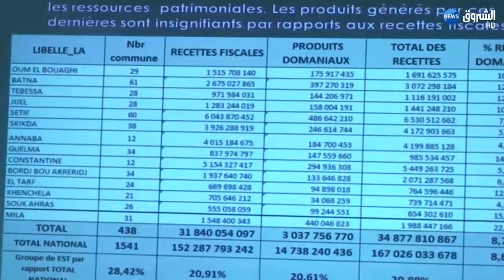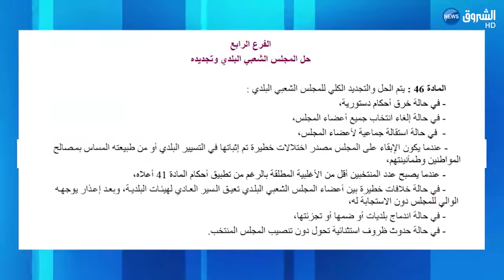جديد رؤساس المجالس الشعبية البلدية ..!!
رئيس بلدية  نڨاوس N'Gaous السيد/ حذفاني الصديق واحد من ألفين وخمس مئة وواحد وأربعون رئيس بلدية للجمهورية الجزائرية الديموقراطية الشعبية.
هذا الخميس في لقاء مع وزير الداخلية والجماعات المحلية وتهيئة الإقليم السيد/ نور الدين بدوي وبحضور ولاة الثماني وأربعون ولاية من ضمنهم ووالي الولاية/ باتنة.
لقاء في ندوة تعد الأولى من نوعها بالجزائر العاصمة.
وبـ أجندتها مايلي:
1- دراسة ملف شبح الإنسداد الذي بات يخيم على البلديات ويعطل مصالح المواطن.
وقد يرجع هذا الإنسداد إلى الصراعات الشخصية  اللامسؤولة وصراعات التكتلات الحزبية على حساب الصالح العام.
2- معالجة وحلحلة هذا الإنسداد الذي لايخدم عجلة التنمية.
3- توجيهات لكفاءة التسير في ضل التقشف والتحديات التي تحول بين الإدارة والمواطن وشح الدخل للكثير من لبلديات.
_ وأخيرا نطلب من السيد معالي وزير الداخلية وكلنا تطلع:
فك هذا النزاع وخلق مادة قانونية لسد الثغرات بقانون البلديات والإنتخابات.
وذلك بالإقصاء التام وعدم اعطاء فرصة أخرى لتقديم ملفات الترشح لإنتخابات مقبلة للمنتخبين الذين ادخلوا البلدية في انسداد وعطلوا مصالح المواطنين.
مادة من شأنها أن تردع كل إنتهازي يستغل ثقة المواطن بكل إنتخاب ليتعسف ويستغل السلطة ويسيئ للمنصب ويخون الأمانة الموكلة له من طرف الشعب.
لاتنسوا الإشتراك بالقناة وتشغيل الإشعارات ليصلكم كل جديد
مع دعوة للإنضمام لمجموعتنا بشبكة التواصل الإجتماعي فيس بوك
مجموعة القناة للإنضمام